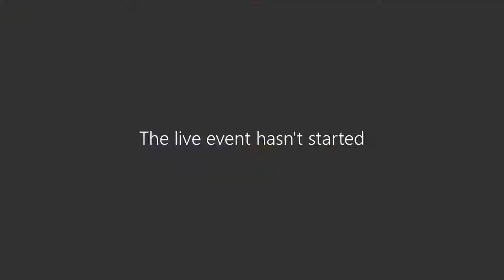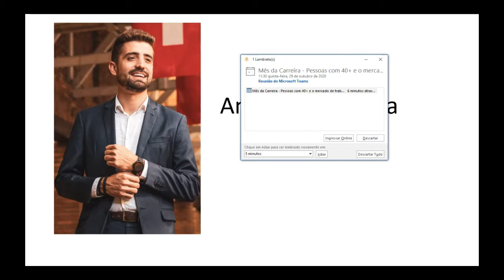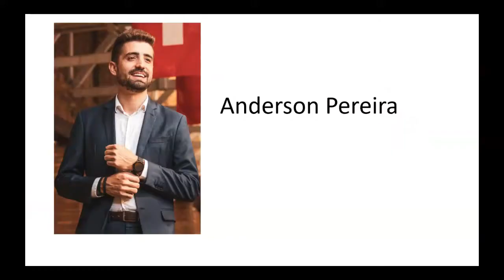Mês de Carreira: A versatilidade do profissional no mundo do trabalho atual | Ibmec